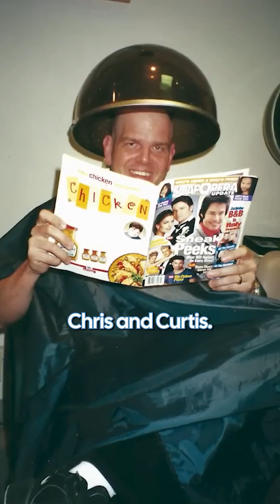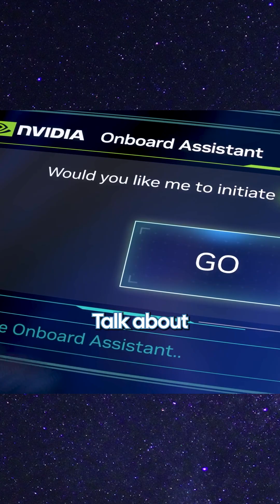The Crazy History of Nvidia: From Denny’s to a $3 Trillion Empire!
From a casual diner meeting at Denny’s to becoming a $3 trillion tech giant, Nvidia’s story is legendary! 🚀 Founded by Jensen Huang and his co-founders with just $40,000, Nvidia changed gaming forever with the first GPU in 1999. But it didn’t stop there—today, it powers AI, self-driving cars, and even Hollywood CGI (yes, Titanic and Avengers!).

And if you had invested $1,000 in Nvidia stock back in 1999… well, let’s just say you could be buying an island 🏝️.